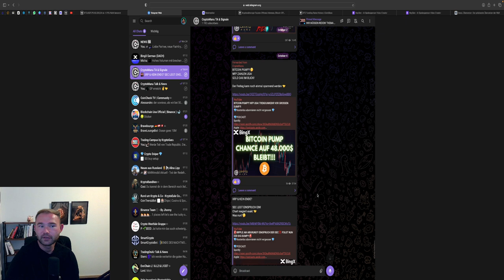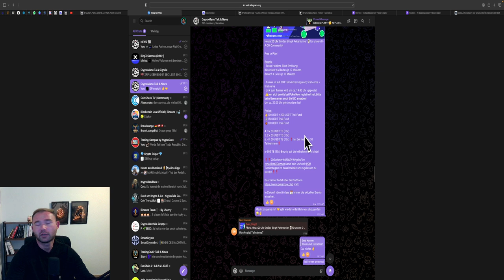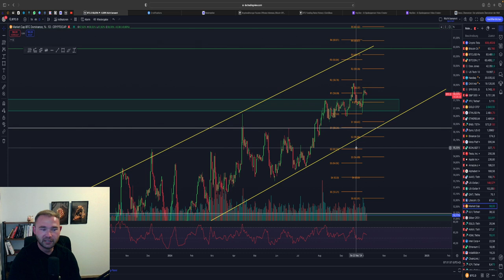BITCOIN SHORT ?! ZIEL ERREICHT! FOLGT JETZT DER ABVERKAUF?!🤔